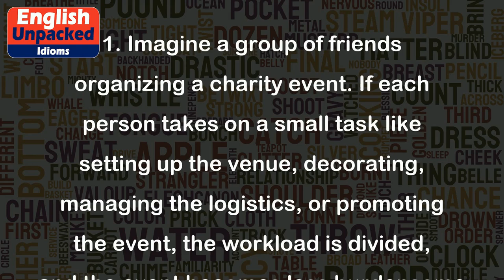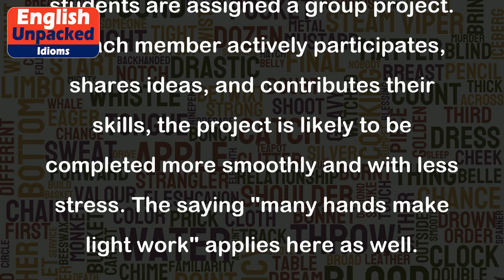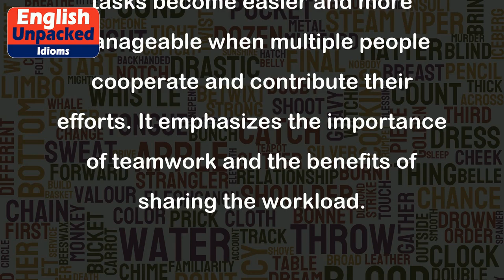Many hands make light work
The idiom "Many hands make light work" means that when many people contribute to a task or project, it becomes easier and quicker to complete. This phrase emphasizes the importance of teamwork and cooperation in achieving a goal efficiently.
Here are a few examples to illustrate the usage of this idiom:
1. Imagine a group of friends organizing a charity event. If each person takes on a small task like setting up the venue, decorating, managing the logistics, or promoting the event, the workload is divided, and the event becomes less burdensome for everyone involved. In this case, many hands make light work.
2. In a workplace setting, a team of employees working together on a complex project can achieve better results than if each individual worked on it separately. By sharing responsibilities, brainstorming ideas, and pooling their skills, they can complete the project more efficiently. Again, many hands make light work.
3. When moving to a new house, having friends or family members help with packing, carrying boxes, and unpacking can significantly reduce the time and effort required. By working together, the process becomes less overwhelming, and the workload is shared among many individuals.
4. Consider a classroom scenario where students are assigned a group project. If each member actively participates, shares ideas, and contributes their skills, the project is likely to be completed more smoothly and with less stress. The saying "many hands make light work" applies here as well.
In summary, the idiom "Many hands make light work" highlights the idea that tasks become easier and more manageable when multiple people cooperate and contribute their efforts. It emphasizes the importance of teamwork and the benefits of sharing the workload.